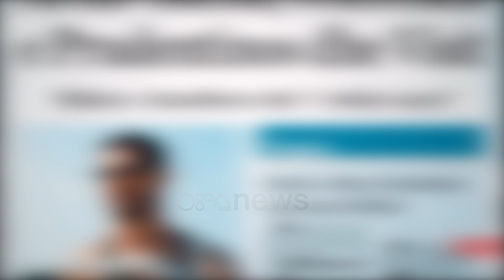Rama vijon me RAI3: Të njëjtat gënjeshtra, episod i tmerrshëm. Agaçi, viktimë e sulmit brutal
Kryeministri Edi Rama ka reaguar sërish për dokumentarin e emisionit investigativ Report në Rai 3.

Reagimi i Ramës:

Gjyshja ime që më mësoi italisht më thoshte shpesh se të gabosh është njerëzore, por të ngulmosh është djallëzore.

Ajo që më kujton tani është ky gabim i mëtejshëm @RaiTre.

Reportazh, mikpritësi i të cilit ngulmon në mënyrë të bujshme me të njëjtat falsifikime të përfshira tashmë në episodin e neveritshëm për Shqipërinë.

Ai thotë se sekretari i përgjithshëm i Kryesisë së Këshillit Shqiptar “e ka vërtetuar me fakte atë që kemi thënë”! Fatkeqësisht, në episodin që ai mbron pa dobi, jo vetëm që nuk u fol për pyetjen e kryqëzuar me shkrim të viktimës së sulmit brutal me baltë, por para auditorit të Report iu tha se sekretari Agaci nuk pranoi të përgjigjej. Sikur të mos mjaftonte kjo gënjeshtër e bujshme, gazetari i tij doli të nesërmen në një televizion shqiptar për të ripërsëritur habinë e tij për faktin se pyetjeve të tij nuk kishin marrë kurrë përgjigje, ndërsa siç tregojnë faktet ai kishte marrë të gjitha përgjigjet, brenda kohës së kërkuar.

Më pas ai vetë konfirmon se Report ka gënjyer kur shton se “në email-in e përgjigjes së Agacit konfirmoi se ishte avokat i disa trafikantëve të drogës”.

Nëse ky është shërbim publik, unë jam Federico Fellini.

Dhe nëse për këtë program të Shërbimit Publik një avokat penal i një shteti të së drejtës, i cili si rregull nuk jeton duke mbrojtur shenjtorët, por duke mbrojtur supozimet kriminale ose kriminelë të dënuar, duhet të sulmohet si të ishte vetë kriminel, atëherë këtu për të gjej një logjikë të ngjashme është e pashmangshme t'i drejtohesh kujtimit të Shqipërisë kur figura e avokatit mbrojtës varrosej nga regjimi gjakatar komunist si lebrozët në mesjetë.

Dhe pika e fundit vjen kur ai, mikpritësi, thotë, sikur të kishte bërë një zbulim befasues, se Agaci "konfirmoi se ka kontribuar që kur u bë këshilltar ligjor i Ramës, në krijimin e protokollit" për emigrantët midis Italisë dhe Italisë dhe Shqipëria, duke mëkatuar edhe pak logjikë bruto, pasi Sekretari i Përgjithshëm i Këshillit të Ministrave nuk është këshilltari im ligjor, por ka postin më të rëndësishëm institucional në Administratën Publike që nga viti 2013, ndërkohë që protokolli daton në vitin 2023.

Për respekt për shërbimin publik dhe gjithashtu për detyrim ndaj dinjitetit të autorëve të këtij episodi shumë të gabuar të Report, përpiqem për momentin të besoj se në çdo rast gjithë ky furi për të sulmuar Giorgia Melonin në kurriz të Shqipërisë.

nuk ishte një mëkat me keqbesim ndaj vendit tim dhe se edhe importimi i shpifjeve nga Shqipëria në Itali (duke përfshirë në punët e Shërbimit Publik edhe shpifjen ndaj vëllait tim kundër të cilit ai tashmë kishte bërë ankesë dhe është në pritje të fjalës së drejtësia) u shfaq vetëm si fryt i një lehtësie të paqëndrueshme të qenies, e cila gjithnjë e më shpesh në kohët e sotme, fatkeqësisht pushton fuqinë fisnike të informacionit dhe e shndërron botën e së drejtës për lirinë e informacionit në një botë të shtypjes së lirive dhe të drejtave të njeriut.

Duke e siguruar mikpritësin se gjyshja ime vazhdon të ketë të drejtë edhe në vdekje, e këshilloj me dashuri të dëgjojë gruan e shenjtë dhe të mos ngulmojë në gabimin e atij episodi të tmerrshëm, por thjesht të mbyllë këtë faqe të palavdishme, duke publikuar ndoshta edhe këtë kontribut të vogël. e imja për shëndetin e Shërbimit Publik Italian.